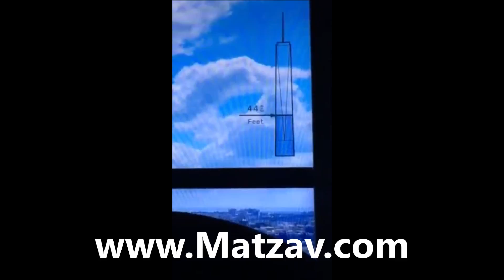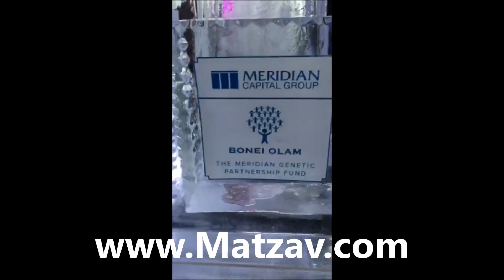Meridian Event for Bonei Olam at Freedom Tower Observatory